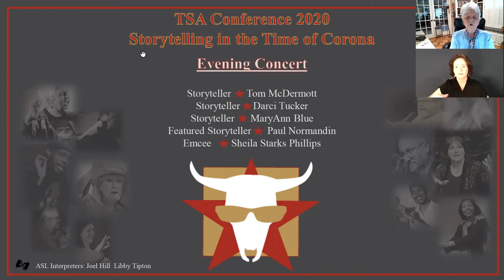Friday Evening Storytelling Concert - with ASL interpreters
Tellers: Tom McDermott, Darci Tucker, MaryAnn Blue,
Featured Teller: Paul Normandin
Emcee: Sheila Phillips
ASL Interpreters: Libby Tipton and Joel Hill